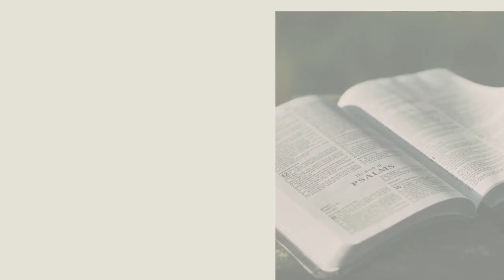23 Febbraio 2022 Calendario cristiano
23 Febbraio 2022 Calendario cristiano
Ascoltiamo e meditiamo su questa meditazione biblica

Dice così la Scrittura:
(Gesù ha detto:) “Stretta è
la porta e angusta la via
che conduce alla vita!”
(Matteo 7:14);

Sette false idee sulla fede cristiana (3)
6. – Sono molte le religioni che pretendono di possedere
la vera fede!
I cristiani sono coloro che riconoscono in Gesù Cristo
il Figlio di Dio e lo accettano come loro Salvatore
e Signore. Essi formano, nel loro insieme, la
Chiesa di Gesù Cristo. Ma l’unità dei cristiani, che
sarebbe rilevante se fosse più visibile, non può essere
costruita artificialmente. I gruppi che si autodefiniscono
cristiani, ma perseguono obiettivi diversi da
quelli di onorare Gesù Cristo e di servirlo, non sono
da considerare cristiani. La vera Chiesa è quella che
Gesù Cristo stesso ha formato. Essa è costituita da
tutti coloro che credono davvero in Lui e che Dio
conosce, perché solo Lui conosce i cuori (Atti 15:8).
7 – Credere in questo modo è troppo facile!
Non è come può sembrare a prima vista! Indubbiamente
la fede è alla portata di tutti, e il mezzo per
essere salvati è in apparenza molto semplice, perché
è sufficiente accettare Gesù Cristo come Salvatore.
Ma questo implica confessare a Dio la propria condizione
di peccatore, e ammettere l’incapacità di
guadagnarsi il paradiso con i propri mezzi. La vera
fede implica una capitolazione, una resa della creatura,
un abbandono totale nelle braccia del Creatore!
Alcuni ritengono che la fede in Gesù Cristo sia una
soluzione di comodo per sfuggire alle angosce e non
aver paura della morte. La Bibbia è molto chiara su
questo punto perché afferma perentoriamente che
dopo la morte viene il giudizio (Ebrei 9:27). Ma
afferma anche: “Chi crede in Lui (Gesù Cristo) non è
giudicato” (Giovanni 3:18). “Chi crede nel Figlio ha
vita eterna” (v. 36). “In nessun altro è la salvezza;
perché non vi è sotto il cielo nessun altro Nome che
sia stato dato agli uomini, per mezzo del quale noi
dobbiamo essere salvati” (Atti 4:12).
Soltanto coloro che hanno creduto tutto questo possono
essere chiamati “cristiani”.